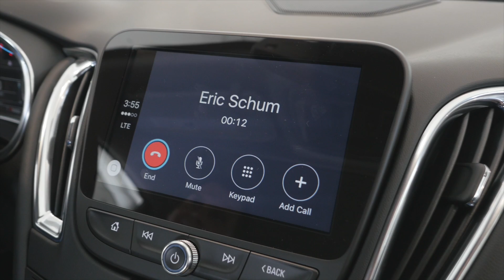Jordan Hochgesang on Uebelhor Chevy Cadillac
Uebelhor Chevy Cadillac salesman Jordan Hochgesang talks about the exciting and ever-changing role of technology in new vehicles and gives a demonstration.